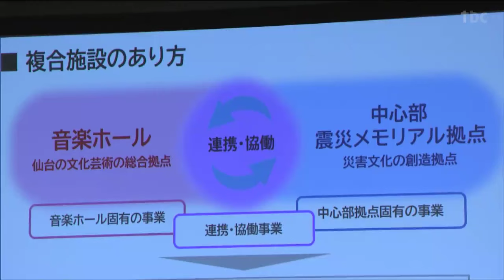「行政はやってはダメなことから決める」仙台市の音楽ホール構想“施設のあり方”は 専門家「こんなことができる」が重要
仙台市が整備する音楽ホールと震災メモリアル拠点の複合施設について施設のあり方を考えるシンポジウムが10日、仙台市内で開かれました。シンポジウムでは、建築、音楽、防災などの専門家によるパネルディスカッションが行われ、市民と行政が一体となって施設の魅力を伝えていくことが重要との意見が出ました。横浜みなとみらいホール　新井鴎子館長：
「施設を作るときに（行政が）まず最初に『やってはダメなこと』から決める。そうではなくて『こんなことができる』ということから決めてほしい」仙台市が、地下鉄東西線国際センター駅北側に整備する複合施設は、延べ床面積およそ3万2000平方メートルで2000席規模の音楽ホールや東日本大震災の教訓を伝える震災メモリアル拠点が入ります。整備事業費は350億円で2031年度の開館を見込んでいます。参加者：
「これを機に（音楽）ホールを起爆剤として『楽都』の名を上げてほしい」仙台市は複合施設について2月下旬から市民の意見を募るパブリックコメントを実施する予定です。